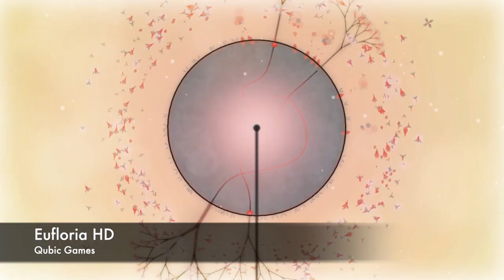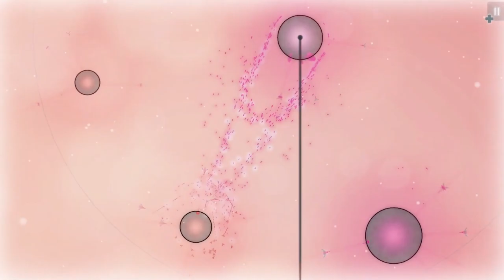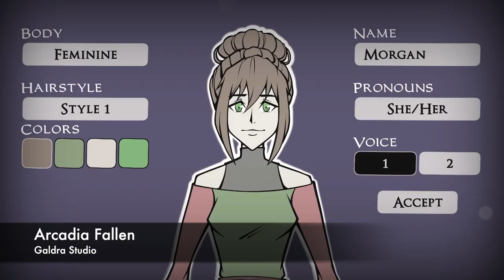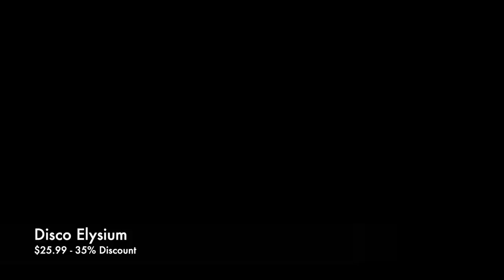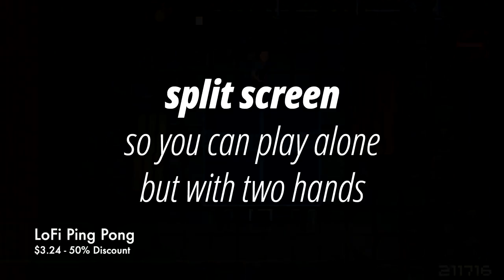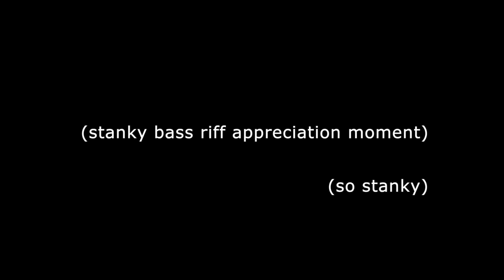The First Big Nintendo Switch Games of 2022 + eShop deals through January 9th! | Nindie Nation 131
We've got arcade brawlers, 3D platformers...and 90s edutainment games? Let's see what the eShop has in-store for the start of 2022!

01:03 - 6 NOTABLE Nindies since last week
04:27 - 12 New Releases through January 9th
12:48 - 9 eShop Deals worth checking out